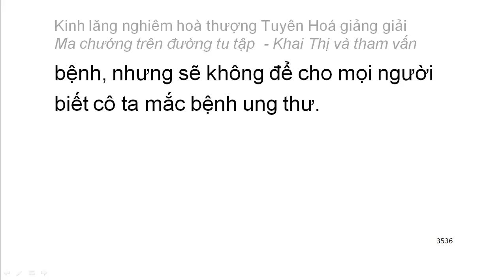[Ngũ ấm ma] Kinh Lăng Nghiêm - HT Tuyên Hoá giảng - Ma chướng trên đường tu tập (192)